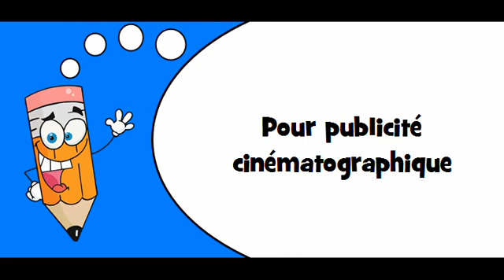French phonics # Topic = Pour publicité radiotélévisée